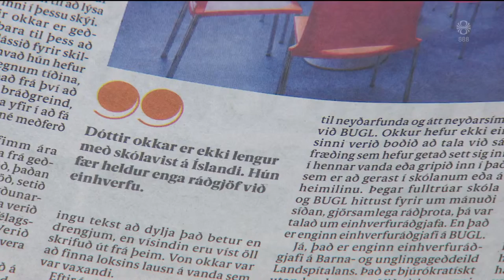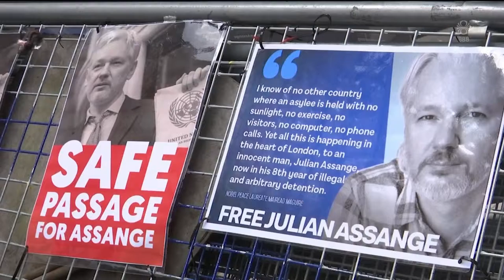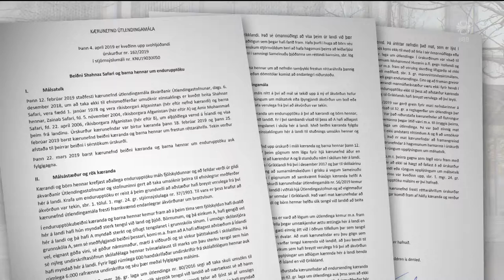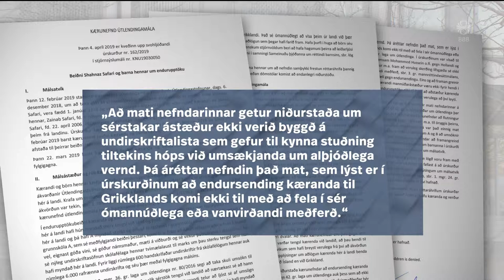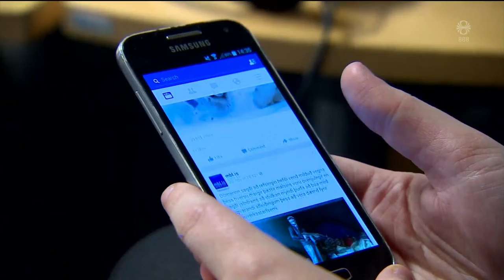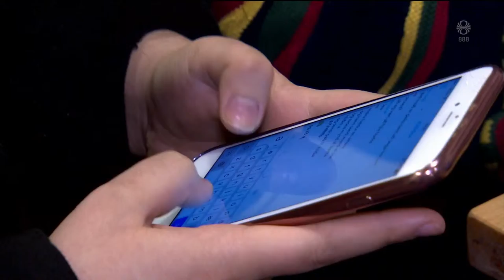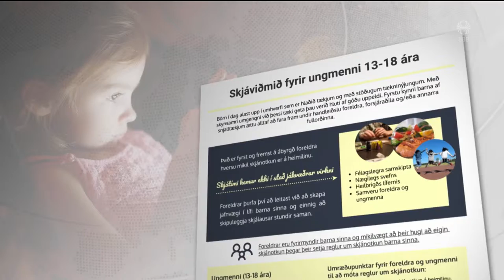Fréttir - 12. apr 2019